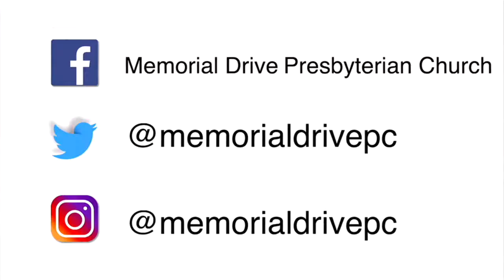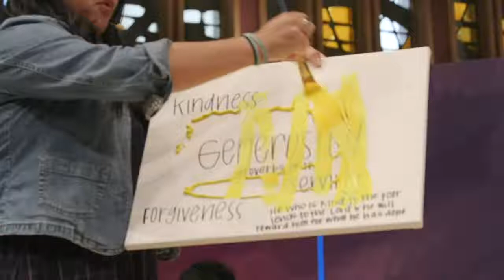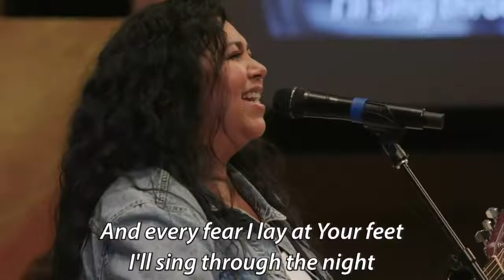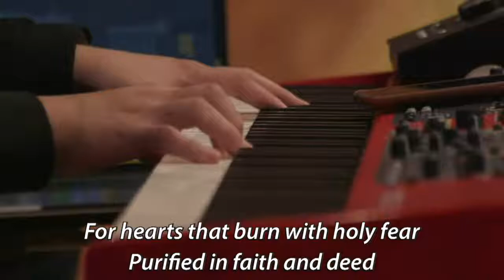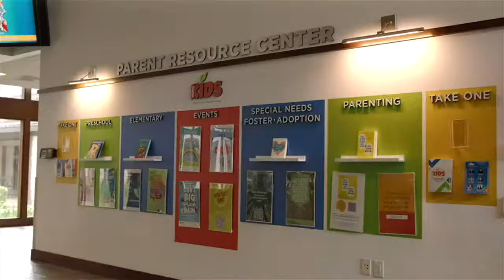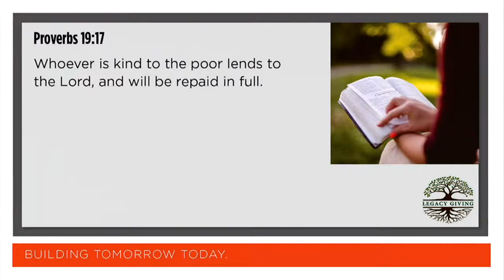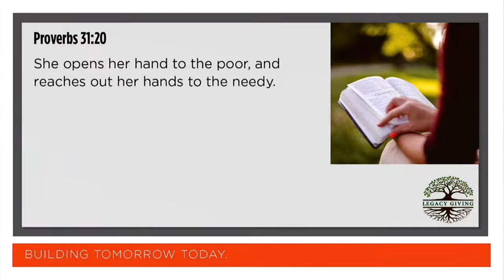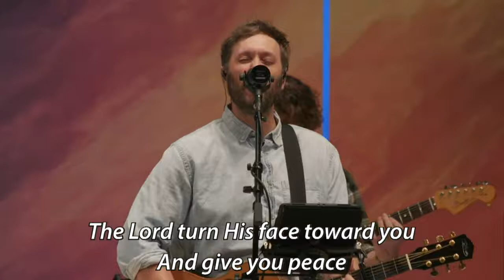Lending To The Lord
9:45 Contemporary Service (May 16, 2021)